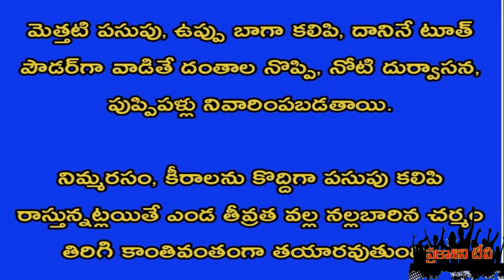సమస్త పంటి సమస్యలకి ఇదిగో మార్గం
ఆయుర్వేద చిట్కాలు